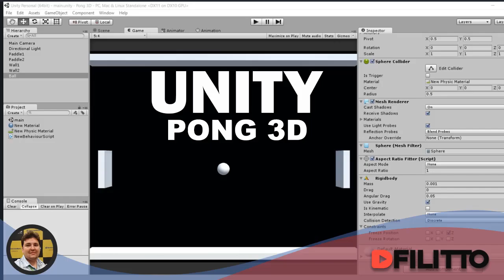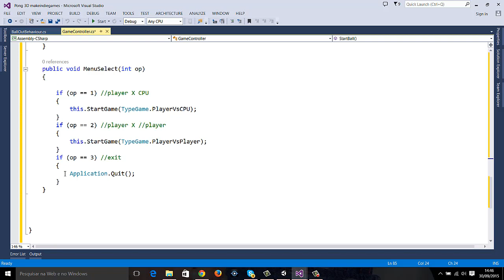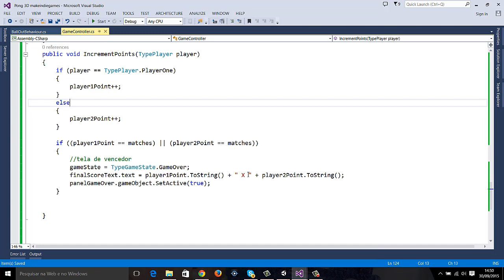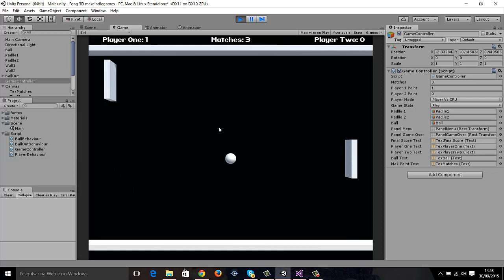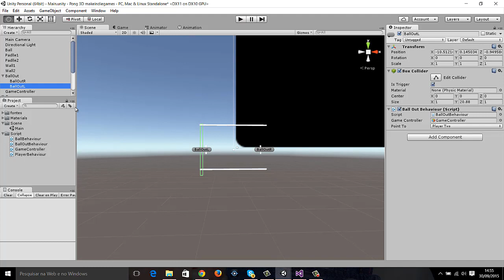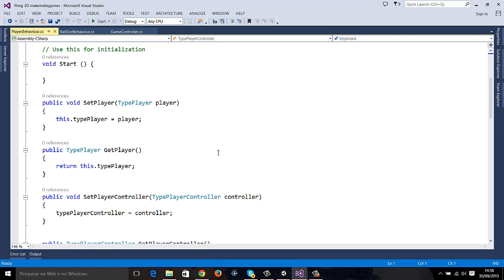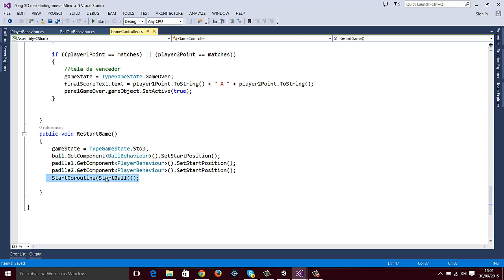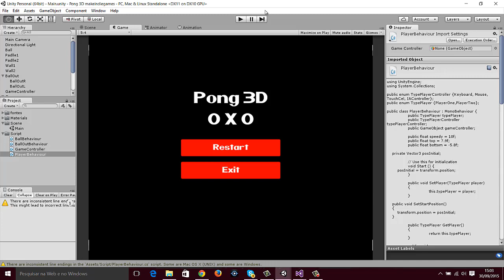Unity # Pong 3D - 13 Game Controller - Parte 6 Pontos e Restart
Crie um dos jogos mais famosos de toda uma geração, o jogo Pong, utilizando a Engine Unity.
Clique no link para fazer o download dos sons do jogo

🚀Construa um jogo 3D para mobile estilo Helix na Unity Engine